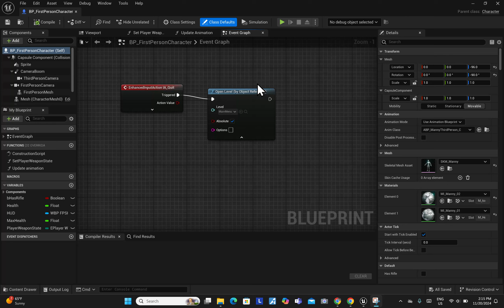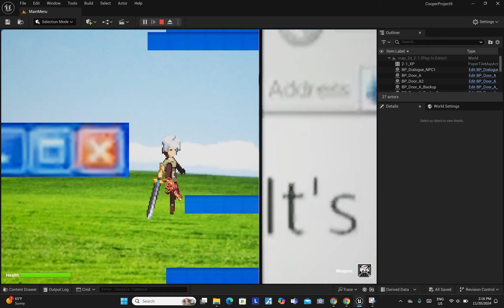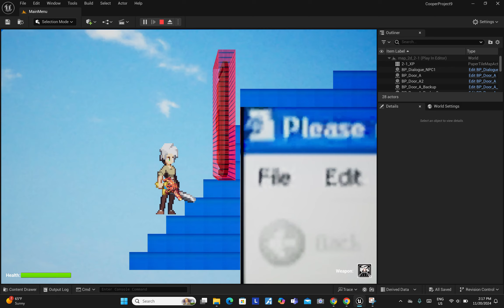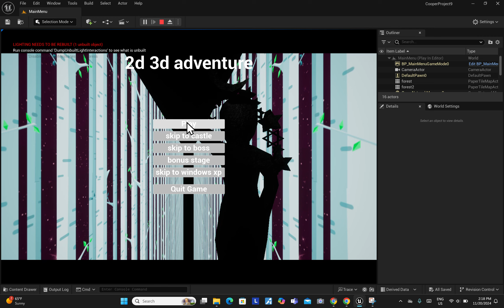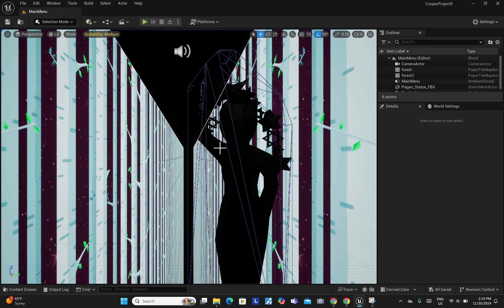10:2 a Final Project Demo Video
i havent made one yet